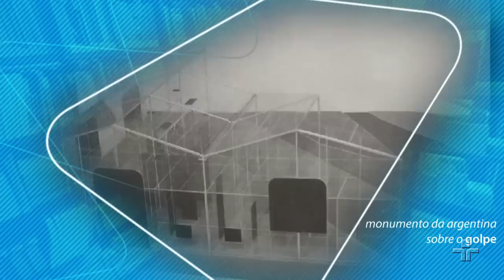Conversa com um artista | Nuno Ramos e Manuel da Costa Pinto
Os conflitos do mundo, as crises de uma sociedade, as demandas sociais de uma época se refletem na produção artística de um povo. Mas a arte precisa ter o compromisso de tratar das questões do seu tempo e provocar transformações? O artista plástico e o escritor Nuno Ramos e o crítico literário Manuel da Costa Pinto debatem sobre esta e outras questões do mundo artístico.